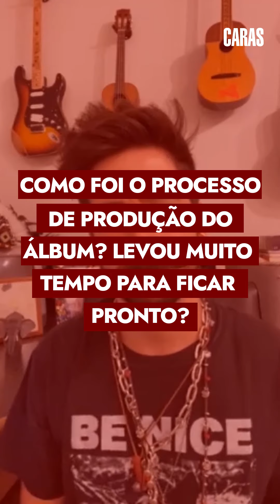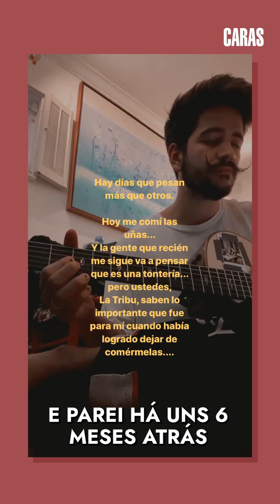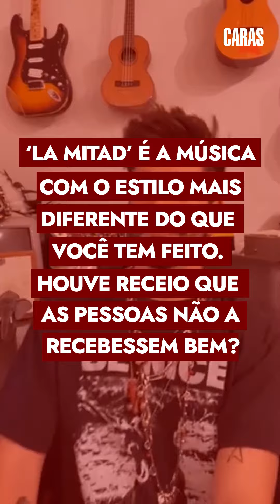CAMILO FALA SOBRE 'POR PRIMERA VEZ', PARCERIA COM ANITTA E PABLLO VITTAR!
CamiloEcheverry, cantor e compositor colombiano da nova cena pop latina, lançou recentemente seu novo álbum PorPrimeraVez, que conta com a participação de alguns nomes como: Evaluna Montaner, Shakira e Pedro Capó.

O cantor conversou com a CARAS sobre todo o processo de produção, que vem atingindo números gigantescos em toda a América Latina.

Um dos principais compositores da música "Veneno" de Anitta, fala sobre a amizade com a cantora e sobre os projetos futuros. Além de compartilhar sua vontade de trabalhar com Pabllo Vittar.

Confira tudo e muito mais!!!